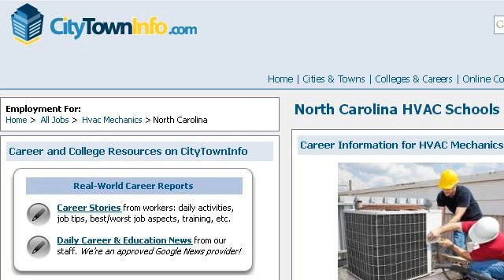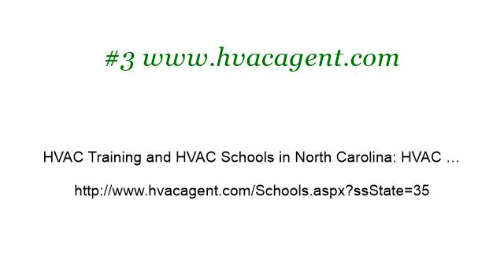HVAC Programs In North Carolina